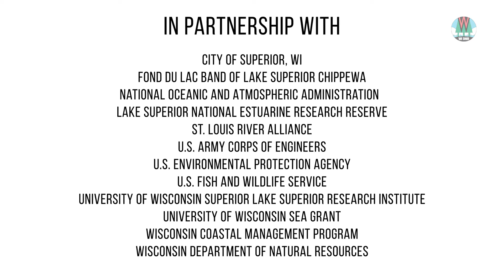Protecting Dunes and Restoring and Piping Plover Habitat on Wisconsin Point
Wisconsin Point is three-mile-long natural sand spit in Superior that divides Allouez Bay from Lake Superior. The point is an important wildlife habitat, a migratory bird stopover and a historical site with great cultural significance, once home to an Ojibwe village and burial site.

One project on the point is protecting the sensitive dune habitats and historical sites while also improving public ADA-compliant access. Another project created 14 acres of new habitat for the endangered Piping Plover at the DNR-owned Wisconsin Point Bird Sanctuary.

These projects are part of the St. Louis River Area of Concern (AOC). To learn more about the St. Louis River AOC and how to get involved,